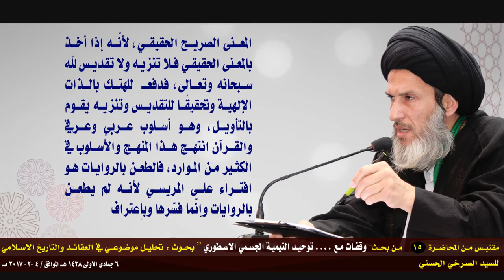التأويل لتنزيه الله ودفع الهتك من التجسيم والتشبيه وهو اسلوب لغوي عربي والقرآن الكريم أنتهجه ياتيمية